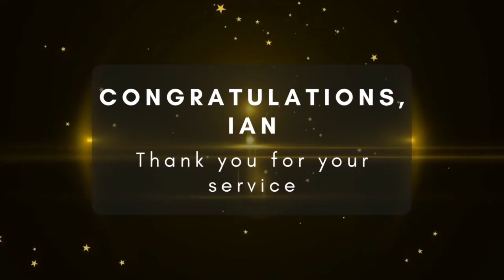Zone Award of Merit 2021 - Ian Higginbottom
Congratulations to Ian Higginbottom for being recognized as the South Central Zone Award of Merit Recipient for 2021